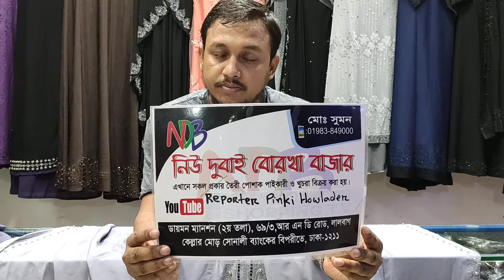Exclusive party abaya collections (Tk 2250) নিউ দুবাই বোরখা বাজার